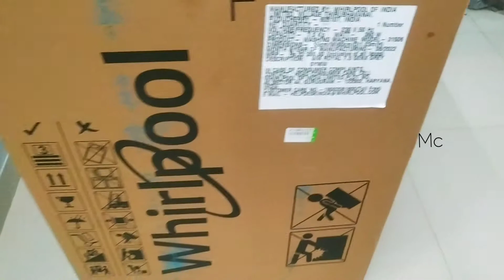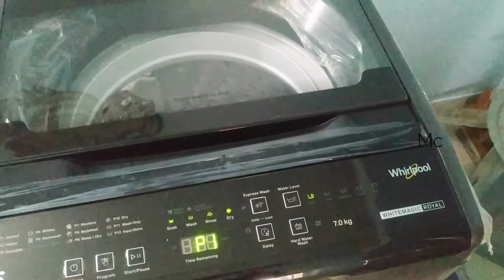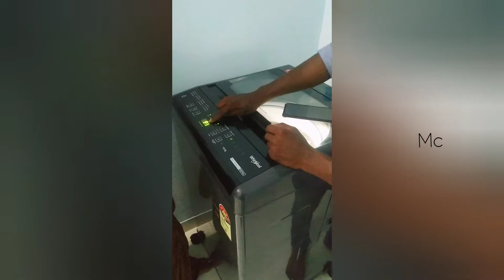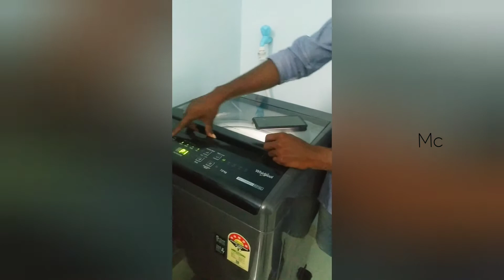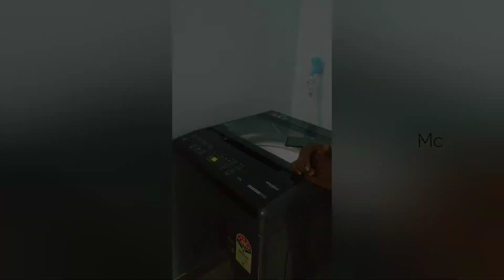Whirlpool 7 kg Washing Machine Fully Automatic Top Load WM Royal 7.0GENXGrey Tamil Unboxing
7 kg with Hard Water Wash Fully Automatic Top Load Grey WM Royal 7.0 GENX Grey 5YMW
Birthday Gift To My Amma